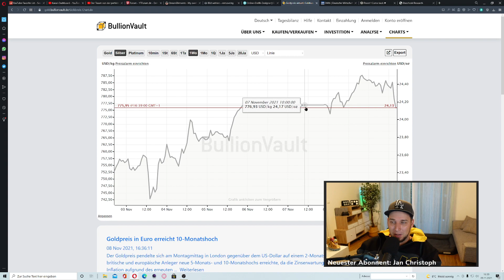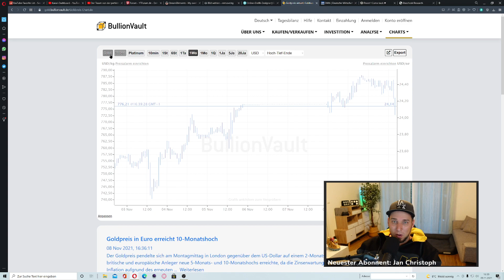Die FED hat versagt - Tapering geht nach hinten los⁉️🥶| Goldrallye steht in den Startlöchern⁉️😱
▬ Alles weitere ▬▬▬▬▬▬▬▬▬▬▬▬▬